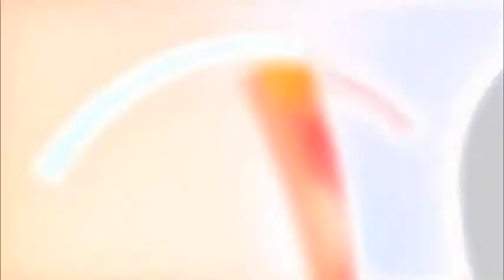Sectur y agencias de viajes acuerdan fortalecer sector turístico en Chiapas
La encargada de la Secretaría de Turismo, Doris Pérez Solís, en compañía de los subsecretarios de Turismo, se reunió con agencias de viajes de Tuxtla Gutiérrez para intercambiar ideas y fortalecer el sector turístico de la entidad.

En ese marco, se compartieron proyectos y programas que tiene la Secretaría de Turismo, como las acciones en materia de Promoción, Capacitación, Infraestructura de servicios, Afluencia turística y visitas nacionales e internacionales.

En el evento estuvieron presentes Eliseo Maheda López, subsecretario de Promoción Turística; Anuar Bitar Siman, subsecretario de Desarrollo Turístico; Daniela Itala Mayagoitia Díaz, coordinadora técnica y delegaciones de la Sectur.